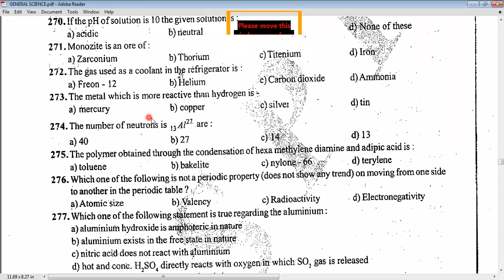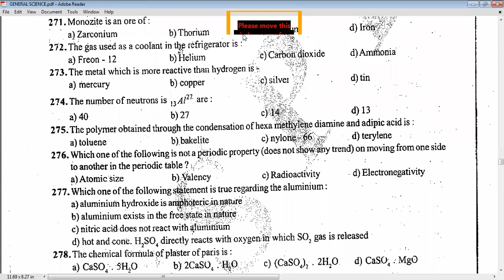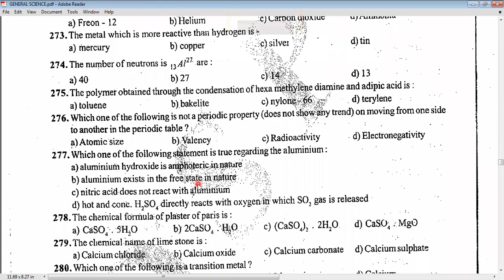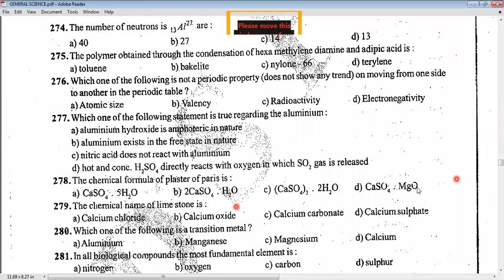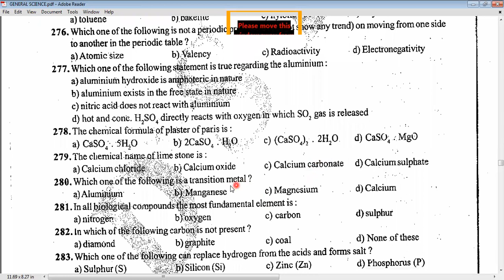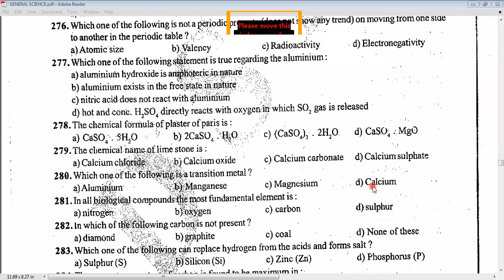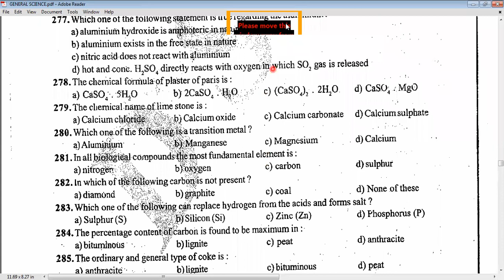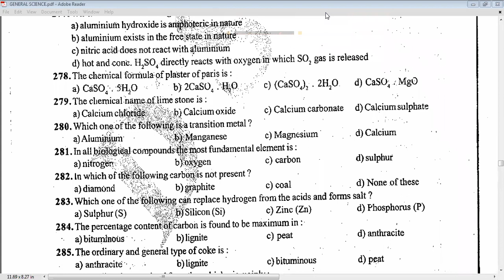Chemistry 18 01 2022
SPI Crash Course
SPIaurangabadd.com#
NDA NDA#